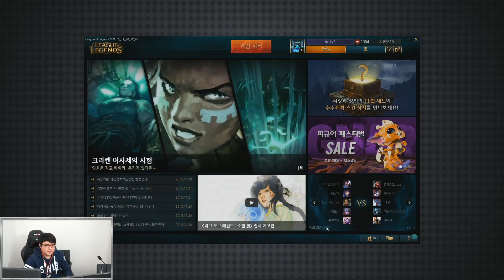[15.11.21] 홀스의 프리시즌 OP 챔프 강의 LoL 9부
홀스의 프리시즌 구인수 잭스 정글 띵강의